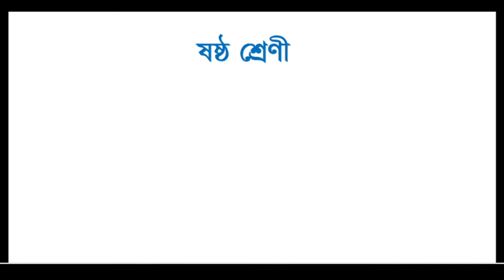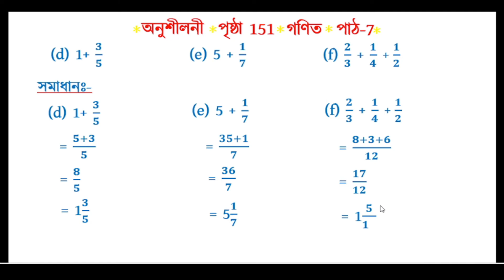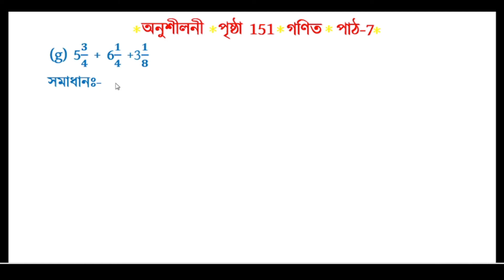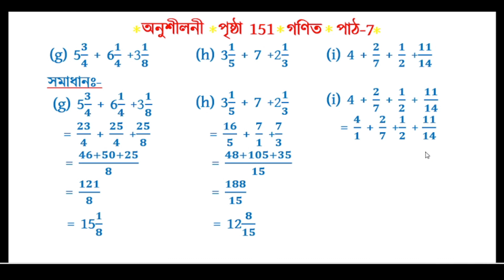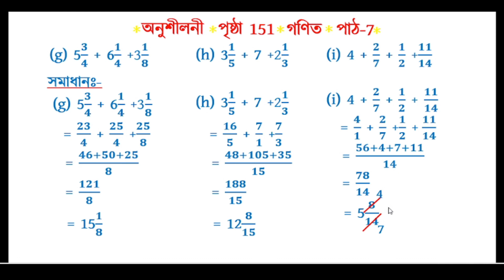Class 6 Maths, Lesson -7 Exercise Question No.1 Solution Assamese Medium SCERT Assam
In this video I have explained the solution of Question No.1 of Exercise, Page No.151 of SCERT Mathematics of Class 6.